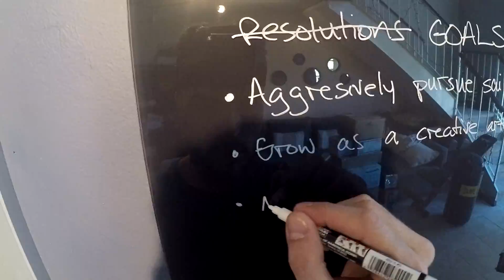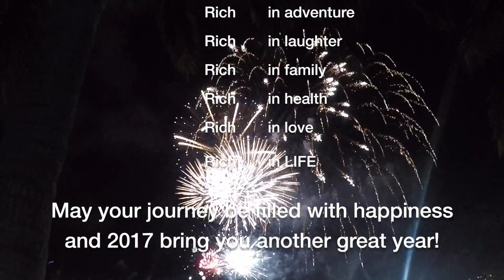Welcome 2017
Get rich in 2017.
Rich in knowledge,
Rich in adventure,
Rich in laughter,
Rich in family,
Rich in health,
Rich in love.